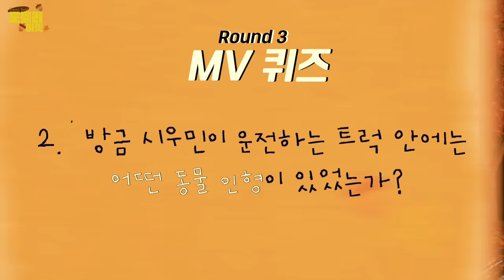Brand New 도토리 마켓 🐿🍁 Pt. 1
XIUMIN's 1st mini album "Brand New" is out!